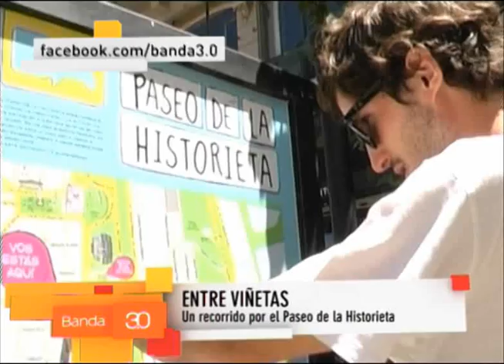Recorrido por el paseo de la historieta